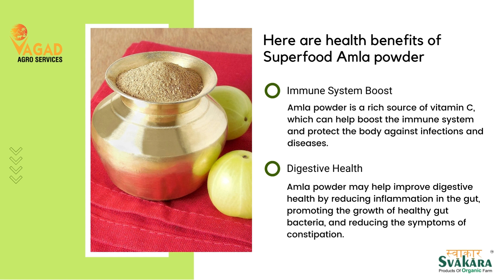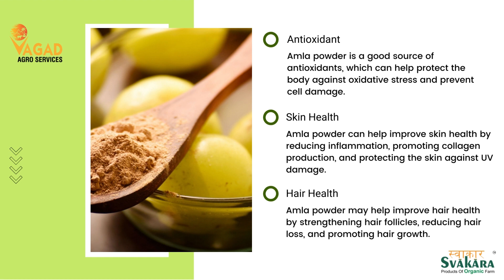8 Benefits of Amla Powder – Superfood Indian Gooseberry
amla is a fruit that is abundant in nutrients like vitamin C, dietary fiber, calcium, iron, and antioxidants such as alkaloids, polyphenols, and flavonoids. Regularly consuming amla in your diet can help enhance your immunity, decrease the risk of age-related macular degeneration, and improve eyesight because it contains vitamin A.

Moreover, amla has remarkable anti-aging effects that can slow down the aging of the skin and hair. When blended with a carrier, the powder of amla can be applied for various purposes, including improving the health of your hair, skin, and nails. Additionally, the high concentration of vitamin C in amla can further boost immunity and promote overall health. Amla's anti-platelet properties can also inhibit normal blood clotting, resulting in thinner blood. To learn more about the benefits of amla powder as a superfood, you can read

Video Created by Weboon Technologies